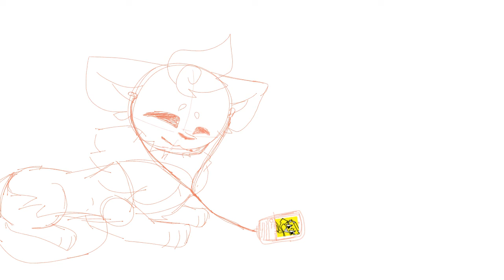I feel bad for Cinnamon...... (desc in comments )